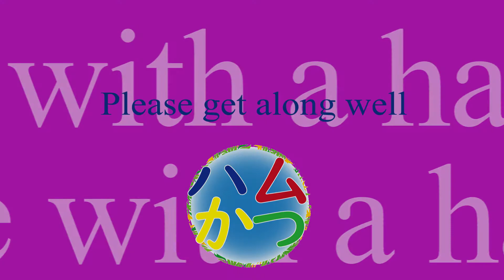ハムスター動画「子ハムの名付けをしました^^♪」 Named the hamster！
ハムスターと生活（ハムかつ）です。
今回は子ハム達の名づけをしたものを動画にしてみました(^^♪

【ハムちゃん】
〇ムーン　：メス　2021年1月17日生まれ
〇メイ　　：オス　2021年1月17日生まれ
〇チリー　：メス　2021年2月10日生まれ
〇アイ　　：オス（長男）　2021年5月20日生まれ
〇キキョウ：オス（次男）　2021年5月20日生まれ
〇ツバキ　：メス（長女）　2021年5月20日生まれ
〇モモ　　：メス（次女）　2021年5月20日生まれ
〇サクラ　：メス（三女）　2021年5月20日生まれ

【自己紹介】
Youtube以外にもHAKUNAをやってるMIROR所属の占い師です。タロット・オラクル・数秘術で占っています！四柱推命・占星術 は勉強中‼️

【動画素材】
モーションエレメンツ様

【使用機材等】
カメラ：iPhone XR
動画ソフト：Adobeプレミアムプロ